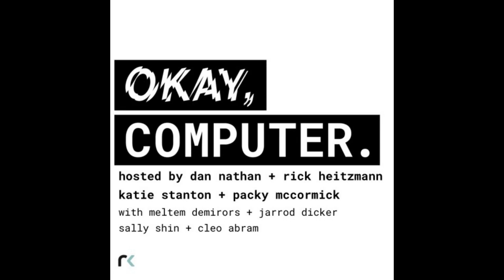Of Markets and Megatrends: A Conversation with GGV Capital's Jeff Richards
Dan talks with GGV Capital Managing Director Jeff Richards about the tech scene in San Francisco and the Bay Area (1:10), the rise of “quiet quitting” and workplace demands from younger people (4:50), why Jeff thinks it’s still a great time to be a founder (18:18), the current megatrends in tech (21:58), Jeff’s bullishness on SaaS companies (24:46), finding the right time and sweet spot for an IPO (29:01), Jeff’s approach to investing in public markets (41:02), why many small businesses are showing resilience (46:58), and how the 2022 midterm elections may impact the market’s outlook (50:18).